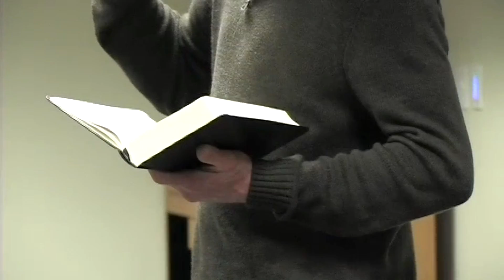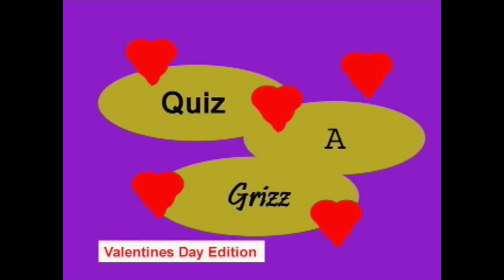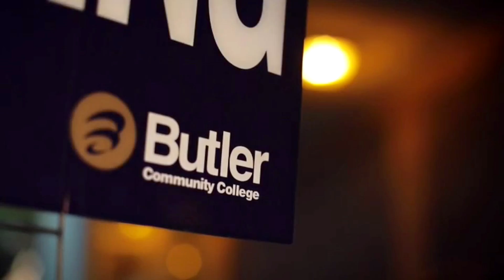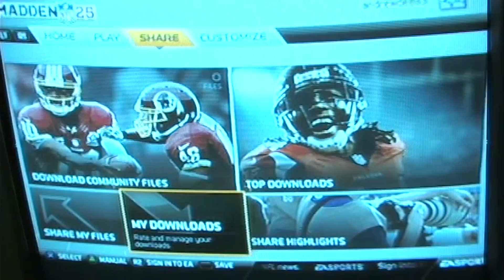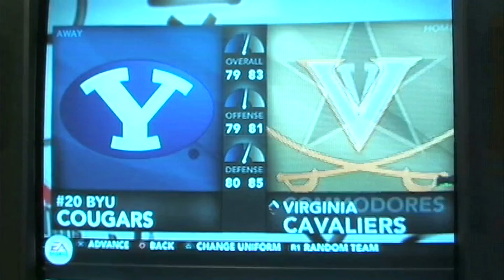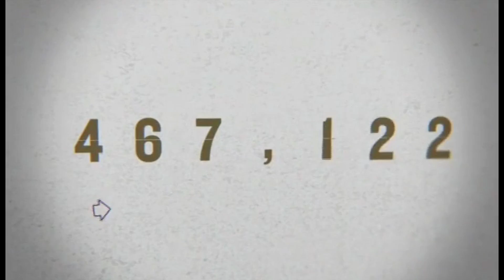Butler Campus Edge EP 02 SPRING15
Second episode of Spring 2015 season for the Campus Edge, a 30 minute video magazine show produced by the Mass Communications students at Butler Community College, El Dorado, KS.